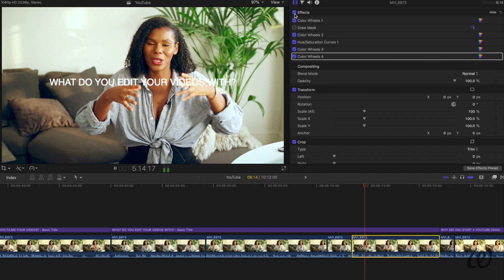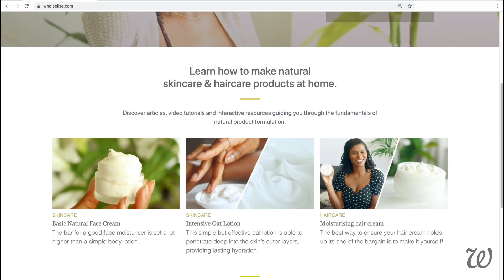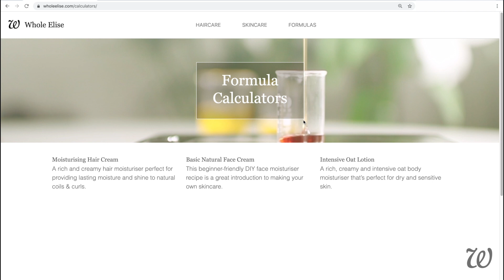5000 Sub Youtuber Special Q&A | WholeElise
nobody:
nobody at all:

But seriously, thank you all so much for sticking with me and helping me reach 5,000 subscribers! I'd never imaging sharing my passion of natural hair & skin care would result in such an amazing community!

I know it's rare for me to talk about anything other than DIYs but... I just wanted to take the time to thank each and every one of you that's watched and supported my channel! Welcome to the Whole Elise 5,000 subscriber Q&A special, hopefully you'll get to know me a little better after this. So grab some snacks and let's chat!

5000 Sub Youtuber Special Q&A | WholeElise TIMESTAMPS:
00:00 Q&A Intro
00:19 Where Am I From?
00:28 What's My Accent?
00:49 What's Up With My Hair?
01:03 Interests/Hobbies? (Outside DIYs)
01:36 Siblings?
01:50 Wait, YOU'RE VEGAN??
02:31 Favourite Cocktail?
02:35 My WORST DIY?
03:24 Hmm Something You Don't Know About Me...
03:46 Travel?
03:59 What's Something I HATE?
04:32 Who Films My Youtube Videos?
04:50 What Do I Edit Youtube Videos On?
05:22 Why Start A Youtube Channel?
06:55 Wholeelise.com
08:57 The Future Of Wholeelise...

READY TO DIVE INTO MAKING COSMETICS? Check out this playlist full of CREAMS, LOTIONS, BODY BUTTERS - Everything you need to Ultra Soft, Natural Skincare:

EVER TRIED MAKING YOUR OWN HAIR PRODUCTS? Check out the full playlist filled with essential tutorial to promote healthy hair and growth including: pH BALANCED AFRICAN BLACK SOAP SHAMPOO, FLAXSEED & ALOE VERA HAIR GEL and ADJUSTABLE SATIN BONNETS & SCRUNCHIES:

GET HEALTHY, GLOWING, CLEAR SKIN with these All Natural Face & Complexion DIYs including BEGINNER FACE CREAM, OIL CLEANSER & FACE WASHES, EYE CREAMS and Natural MAKEUP REMOVER:

DID YOU KNOW YOU CAN MAKE NATURAL MAKEUP AT HOME? Don't believe me? Check out this Makeup & Beauty DIYs including DIY LIPSTICKS, LIP GLOSS & TONERS: